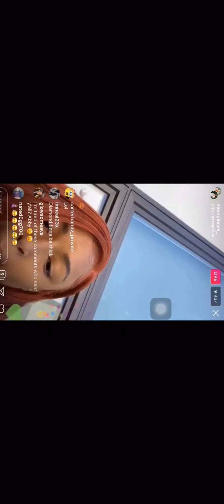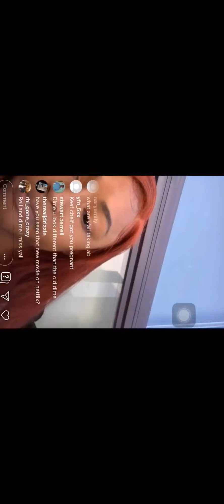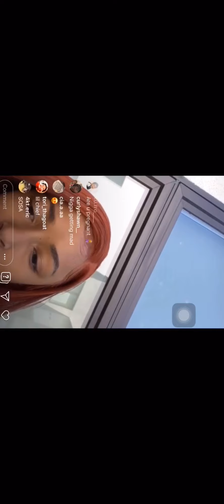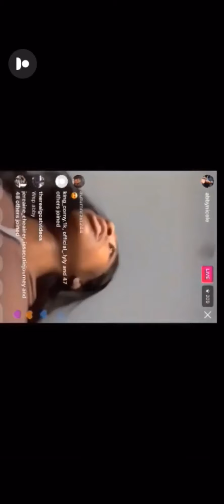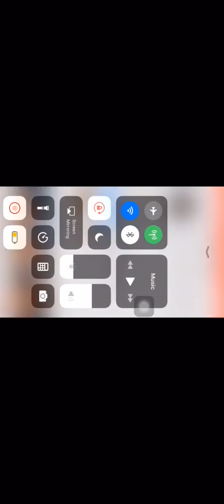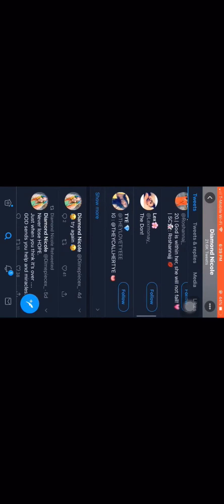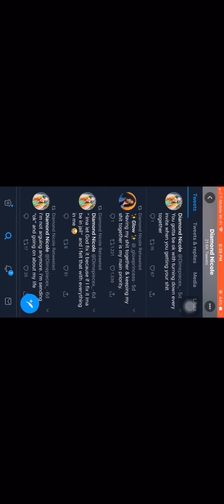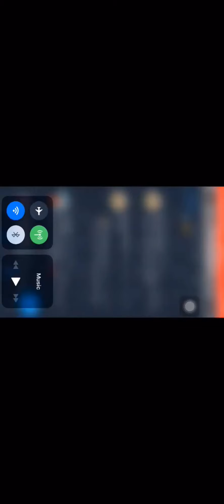DDG COUSIN DIAMOND NICOLE GOES LIVE AND ADDRESS PREGNANCY RUMORS WITH CHIEF “SOSA” KEEF 😳😱😱